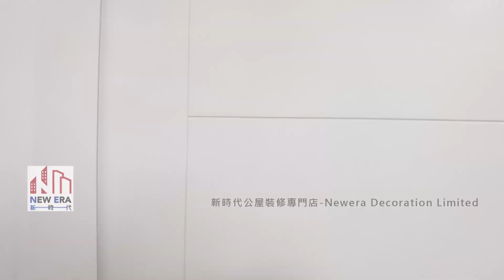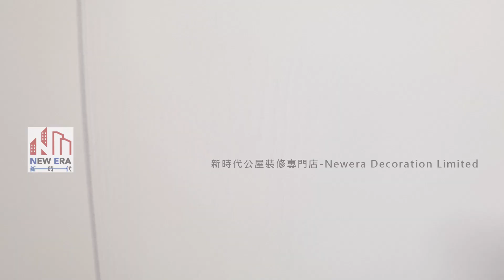公屋裝修 517:皇后山皇滙樓3-4人單位裝修完工片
單位以白色及灰色為主,大廳C字櫃
主人房全地台設計,超大儲物空間
小朋友房書枱及衣櫃,以淺藍及白色為主,清新簡約
廚房及厠所以淺木色配搭白色仿石枱面.

更多裝修完工資料可以瀏覽我嘅Facebook專頁